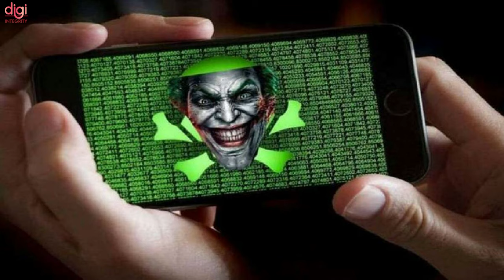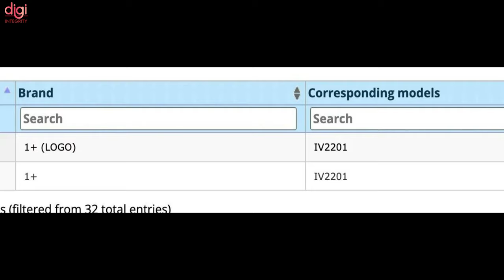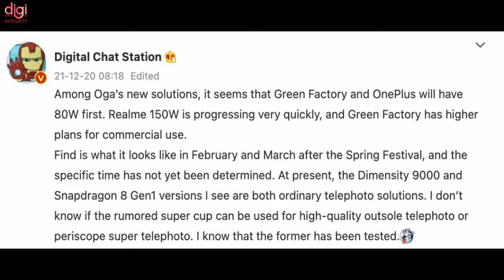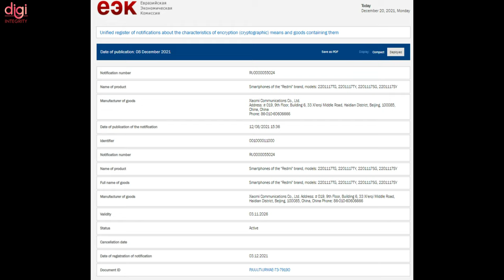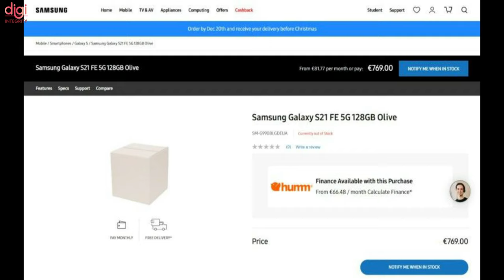SD 8 Gen 2, realme 9 Series India Launch, OnePlus Nord 2 CE Coming,Joker Malware, Galaxy S22-DIN265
Video Highlights
(0:00) : Introduction
(0:14) : Dangerous App Banned Due To Joker Malware
(0:44) : Facebook Is The Worst Company Of 2021
(1:15) : iPhone SE 3 5G to enter trial production phase soon
(1:29) : Drone delivers vaccines to remote Maharashtra village, covers 40-minute journey in just 9 minutes
(1:47) : OnePlus Nord 2 CE passes by BIS certification website, India launch imminent
(2:04) : OPPO & OnePlus To Use 80W Fast Charging
(2:36) : Qualcomm is working on the Snapdragon 8 Gen 2 already
(2:55) : Realme 9 Pro+ camera specs surface online, 9i obtains NBTC certification
(3:19) : Realme GT 2 Pro launch soon
(3:30) : Redmi Note 11 4G global launch soon
(3:50) : Samsung Galaxy S21 FE prices, variants leaked via official Ireland website
(4:20): Infinix 5G phone launching in India in January
(4:36) : vivo S12 Pro to bring dual front-facing LED flashes
(5:00) : Vivo Watch 2 design shown off ahead of December 22nd launch
(5:20) : Xiaomi MIX Fold 2 to feature Samsung’s 8.1-inch UTG display with high refresh rate
(5:36) : BGMI Christmas update brings Squid Game-inspired React Survival mode, Virus Infection mode, and more
(5:54) : Why a Tesla owner in Finland blew up his car with 30 kg dynamite
(6:54) : Thanks for watching

BGMI x Spider-Man: No Way Home, iQOO Neo 5 SE, Bulletproof iPhone🔫, Galaxy Z Fold Slide-DIN263

Jio ₹1 Scam, Dimensity 9000 Phones, realme GT 2 India Launch,OnePlus Nord 2 CE 1st Look-DIN262